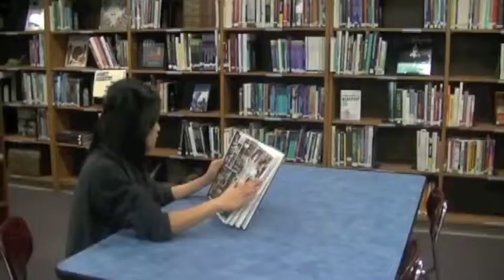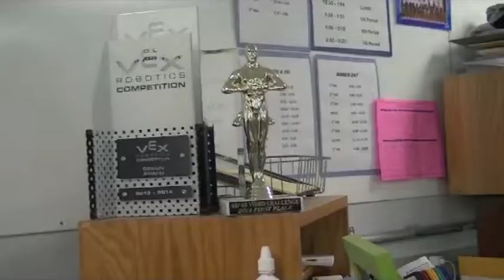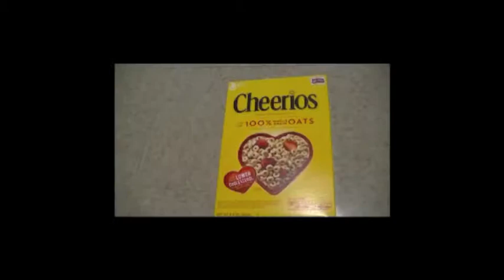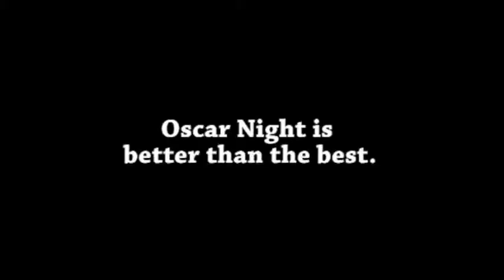PHTV 2014-2015 - NEWSCAST 31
Daniel brings you the news in a solo style!

Segments included:
Transcripts
Oscar Night

As always, this your school, your people and your news!